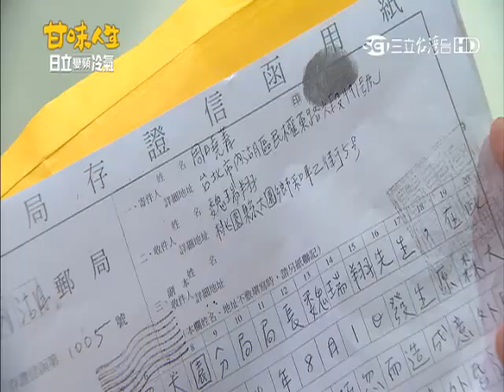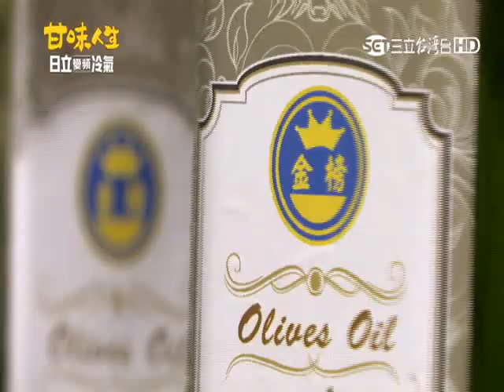甘味人生第5集 1/4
劇中趙家是製作傳統手工醬油的一個大家庭，家庭的父母兄弟姊妹，共同為這個家努力打拼的歷程為主軸，
描寫刻畫每個人在打拼的過程當中，與糾結在矛盾的感情世界裡，所經歷的悲歡喜樂。